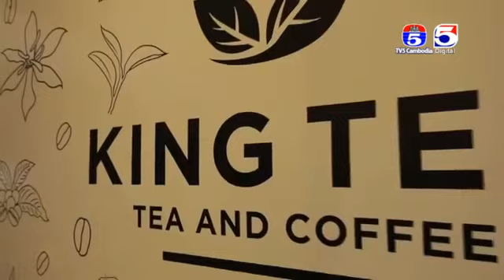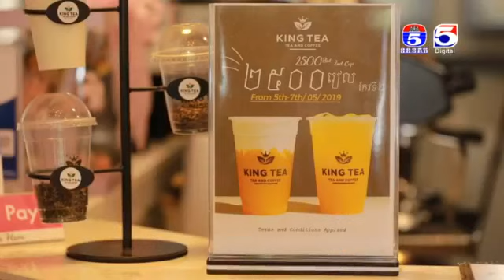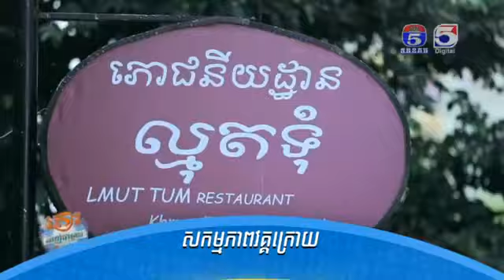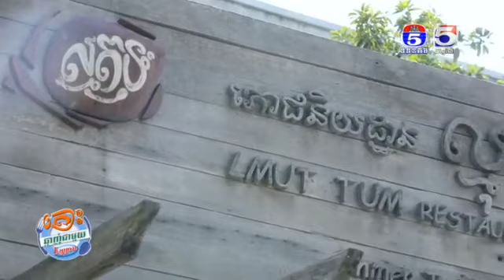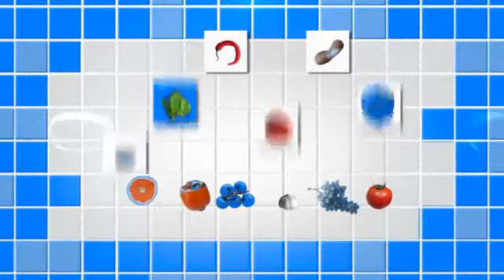កម្មវិធី តោះឆ្ងាញ់ជាមួយ Lyyon